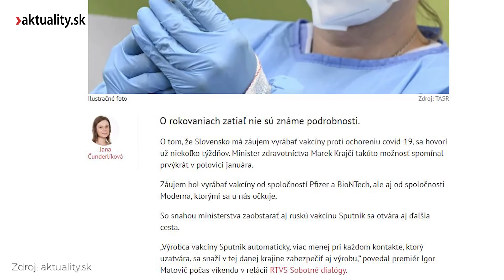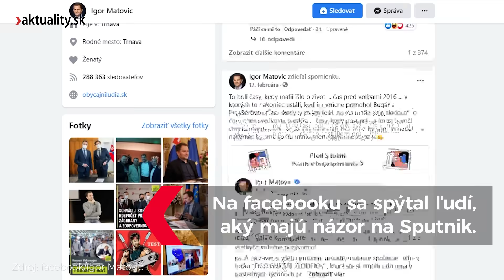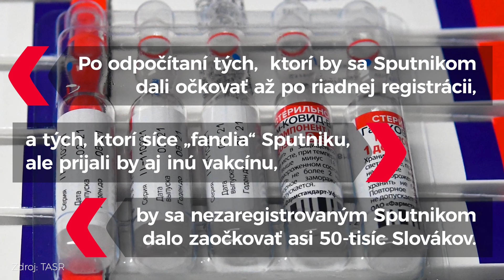Ako sa Matovič dopracoval k číslam o Sputniku V